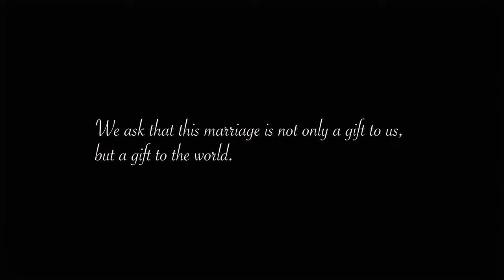Colin & Cecelia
Shot in Modesto, Northern California, USA

Shot With:
Black Magic Pocket Cinema Camera 6K Pro
Black Magic Pocket Cinema Camera 6K
Ronin S2